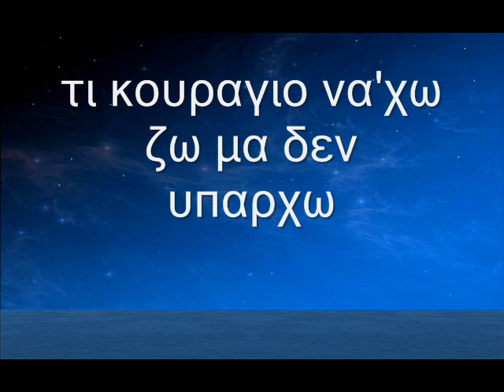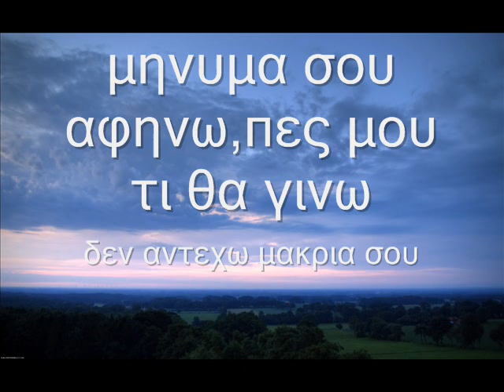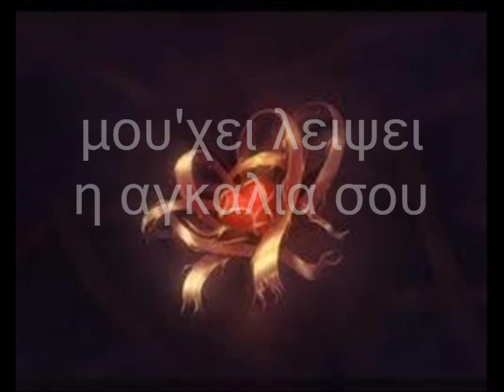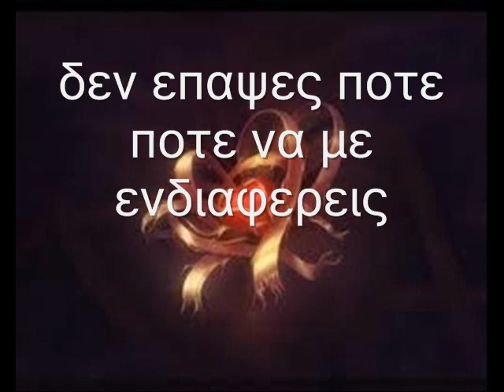Αποστολια Ζωη - μου ελειψες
made by ΕΛΛΗΝΙΚΕΣ ΚΑ ΞΕΝΕΣ ΜΠΑΛΑΝΤΕΣ
Σελιδα με αφιερωματα σε καλλιτεχνες και συγκροτηματα!!!